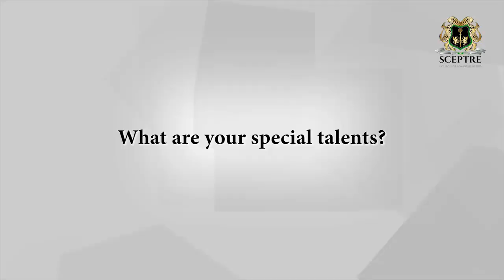Mathematics Faculty - Shahab Yakoob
We are pleased to announce the addition of Mr. Shahab Yakoob as Mathematics faculty. Let's hear from him about his experience and how he can make this subject interesting for students.